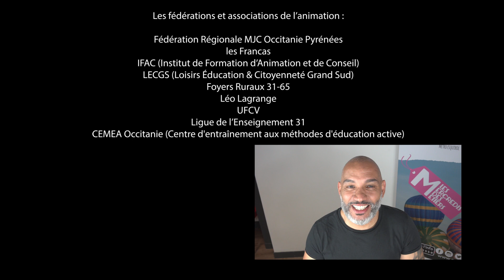Mercredis des Métiers de l'animation - Les Formations avec Pierre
En cette période de confinement l'équipe du CRIJ Occitanie n'a pas pu présenter le secteur de l'animation dans ses locaux comme nous elle le fait chaque mois lors des "Mercredis des Métiers."

Nous t'avons donc préparé cette vidéo sur les formations pour devenir Animateur.ice.

LIENS UTILES :
- Le site des petites annonces du CRIJ (pour trouver du taf dans l'animation entre autre)
- Planèt Anim (pour trouver du taf et des infos) :

LES FORMATIONS :
Le BAFA :